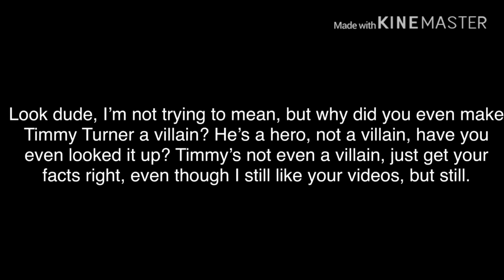A Message to Toonsville Street for making Timmy Turner a Villain.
Dude, I’m not trying to be mean, but Timmy Turner is not even a villain, you know that?